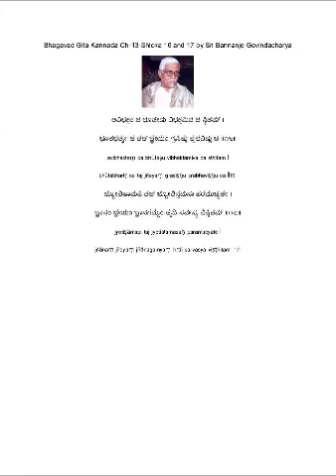Bhagavad Gita Kannada Ch 13 Shloka 16 and 17 (ಅವಿಭಕ್ತಂ ಚ ಭೂತೇಷು ವಿಭಕ್ತಮಿವ ಚ ಸ್ಥಿತಮ್...)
ಅವಿಭಕ್ತಂ ಚ ಭೂತೇಷು ವಿಭಕ್ತಮಿವ ಚ ಸ್ಥಿತಮ್ ।
ಭೂತಭರ್ತೃ ಚ ತಜ್ ಜ್ಞೇಯಂ ಗ್ರಸಿಷ್ಣು ಪ್ರಭವಿಷ್ಣು ಚ ॥೧೬॥
avibhaktaṃ ca bhūteṣu vibhaktamiva ca sthitam |
bhūtabhartṛ ca taj jñeyaṃ grasiṣṇu prabhaviṣṇu ca ||16||
ಜ್ಯೋತಿಷಾಮಪಿ ತಜ್ ಜ್ಯೋತಿಸ್ತಮಸಃ ಪರಮುಚ್ಯತೇ ।
ಜ್ಞಾನಂ ಜ್ಞೇಯಂ ಜ್ಞಾನಗಮ್ಯಂ ಹೃದಿ ಸರ್ವಸ್ಯ ವಿಷ್ಠಿತಮ್ ॥೧೭॥
jyotiṣāmapi taj jyotistamasaḥ paramucyate |
jñānaṃ jñeyaṃ jñānagamyaṃ hṛdi sarvasya viṣṭhitam ||17||